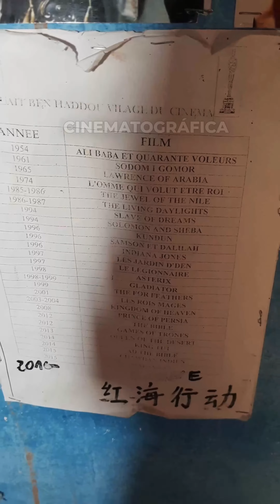Mais conteúdo aqui na descrição 😜 Marrocos - Ouarzazate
Mais conteúdo aqui na descrição, pessoal viajante! 😜 E aí, quem já ouviu falar de Ouarzazate, essa pérola escondida de Marrocos?

Ouarzazate é como um conto das Mil e Uma Noites ganhando vida. A cidade é conhecida como "A Porta do Deserto" e sua arquitetura de tirar o fôlego transporta você para um mundo mágico.

A KasbahTaourirt é um dos destaques, um antigo palácio fortificado que é um verdadeiro labirinto de corredores e pátios. Não esqueça de visitar os EstúdiosDeCinemaAtlas, onde foram filmados filmes famosos como "Gladiador" e "Game of Thrones".

Mas a atração principal aqui é o DesertoDoSaara. Você pode fazer um passeio de camelo para explorar as dunas de areia dourada e acampar sob um céu estrelado de tirar o fôlego.

E claro, não saia de Ouarzazate sem experimentar o delicioso TajineMarroquino, um prato tradicional que combina sabores únicos.

Ouarzazate é uma viagem no tempo e uma aventura no deserto que você não vai querer perder. Vamos nessa? 🌵🌅